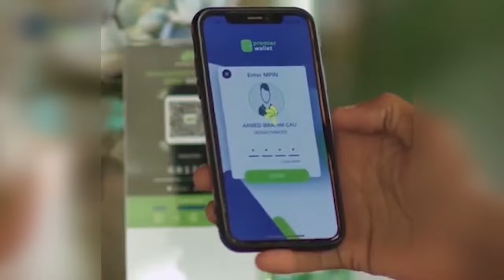LAAMAHA AMMAANKA OO TOOGTAY AS DIL KA GAYSAN RABAY MUQDISHO.